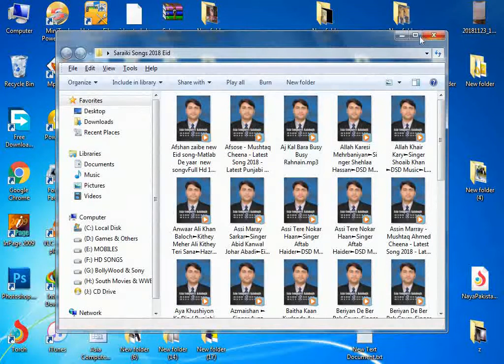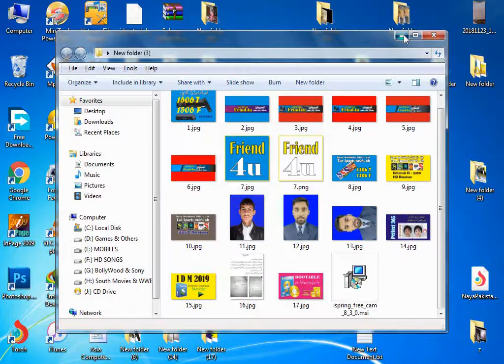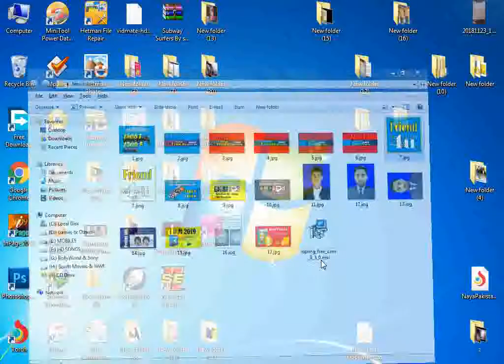How To Add Image in Audio Song By Friend4u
friend4u

Softwere Link

AP KO DY RHA Hy

DISH INFO

Computers Softwere

data recovery

MOBILE Softwere

FREE INTERNET

TIPS & TRICK

 AND MORE

INFORMATION

  ( ===  Note  ===)

Aghr Kisi Ko Software Powervukey Biss kys ---

 Chay To Wo Apna Gmail  Ya Phr Whatsapp Number

 COMMENTS Box Men Din

( friend4u )